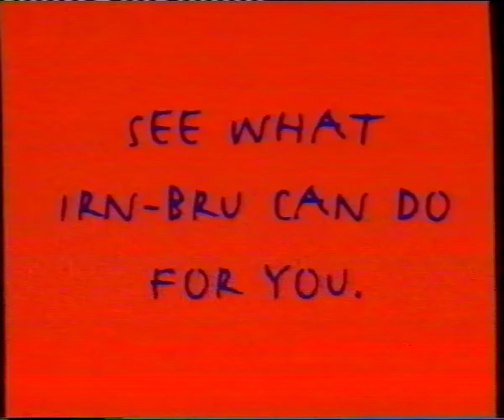Irn-Bru Advert 1996 (VHS Rip)